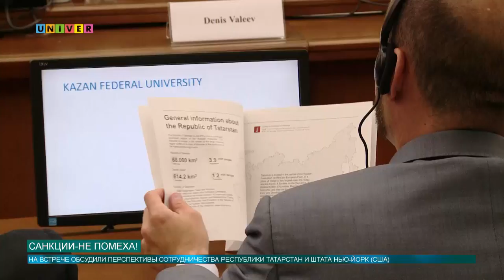Санкции - не помеха!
Никакие санкции не мешают сотрудничать Татарстану с разными штатами Америки. Какие перспективы нас ожидают в дальнейшем?